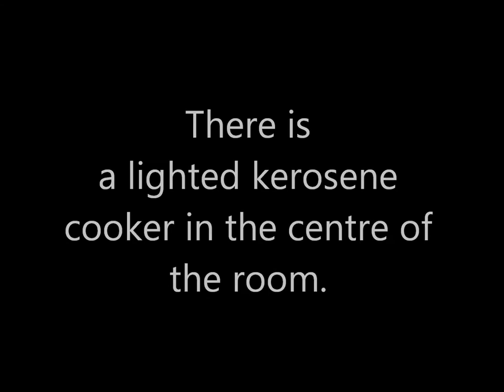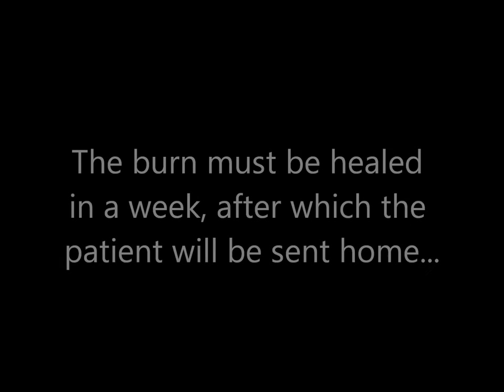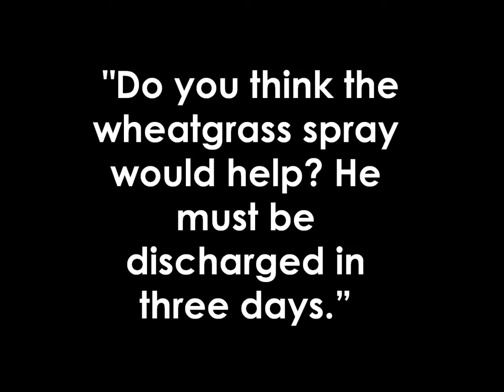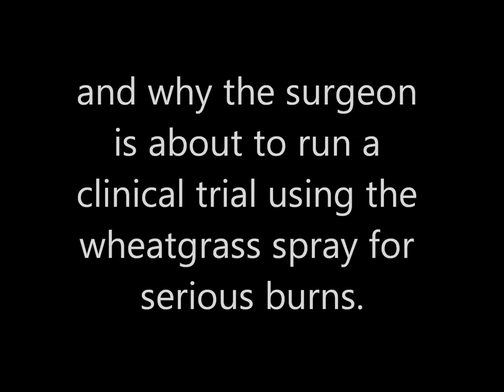Wheatgrass Saves A Life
Remarkable wheatgrass healing of severe burns in a young boy in a burns unit in India. By Dr Chris Reynolds aka Dr Wheatgrass.(Newsletter, May, 2013)

Full credit for the idea and editing to Sophia L.S. (13) Thank you, Sophie!